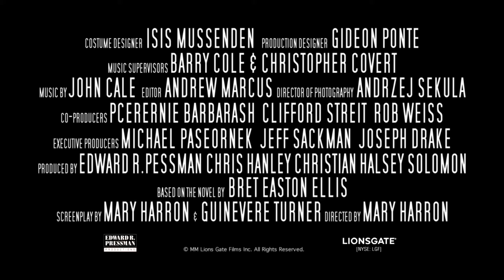American Psycho - Trailer V.O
Titulo: American Psycho
Año: 2000
Dirección: Mary Harron
Actores: Christian Bale,  Willem Dafoe,  Jared Leto,  Josh Lucas,  Samantha Mathis,  Matt Ross, William Sage (AKA Bill Sage),  Chloë Sevigny,  Cara Seymour,  Guinevere Turner, Reese Witherspoon,  Justin Theroux,  Monika Meier
Sinopsis: En un mundo moralmente plano en el que la ropa tiene más sentido que la piel, Patrick Bateman es un espécimen soberbiamente elaborado que cumple todos los requisitos de Master del Universo, desde el diseño de su vestuario hasta el de sus productos químicos. Es prácticamente perfecto, como casi todos en su mundo e intenta desesperadamente encajar en él. Cuando más intenta ser como cualquier otro hombre adinerado de Wall Street, más anónimo se vuelve y menos control tiene sobre sus terribles instintos y su insaciable sed de sangre, que lo arrastra a una vorágine en la que los objetos valen más que el cuerpo y el alma de una persona.